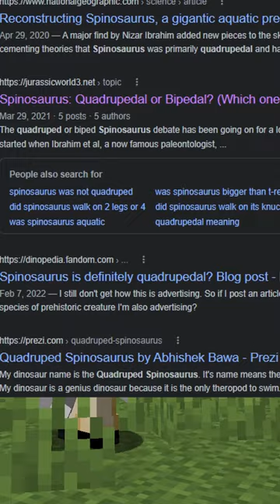Why Spinosaurus?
Why did i choose spino for my skeleton display?